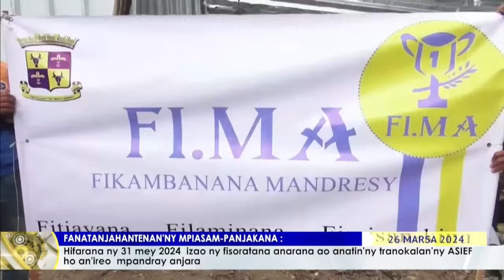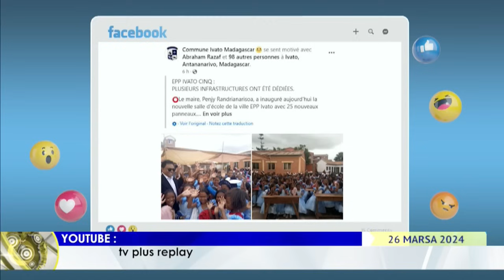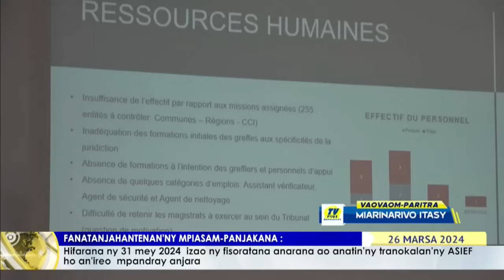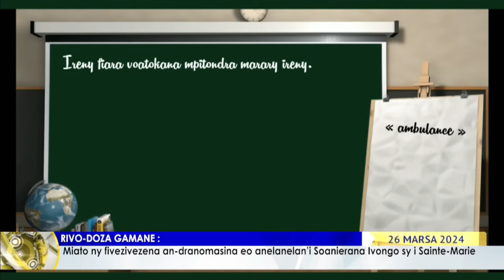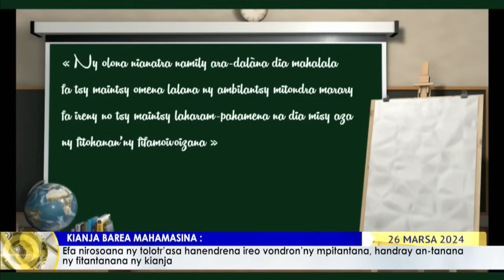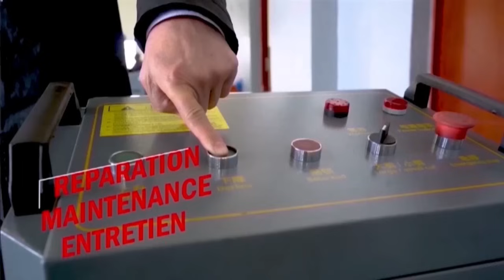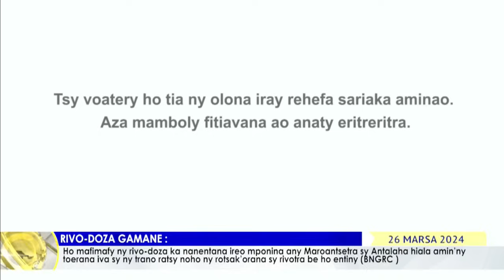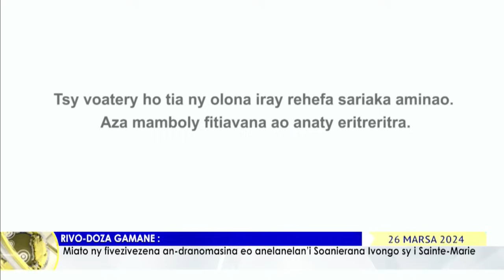NY VAOVAO DU 26 MARS 2024 BY TV PLUS MADAGASCAR